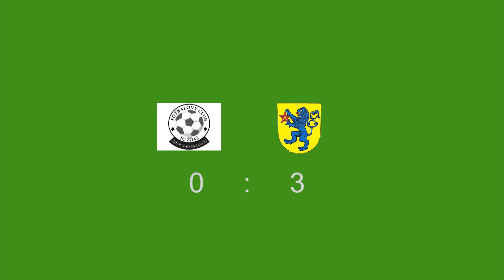FC Žďas Žďár nad Sázavou - FSC Stará Říše 11.8.2019 Divize D